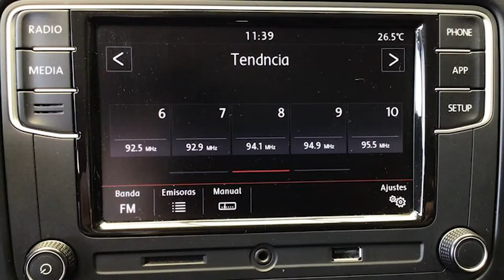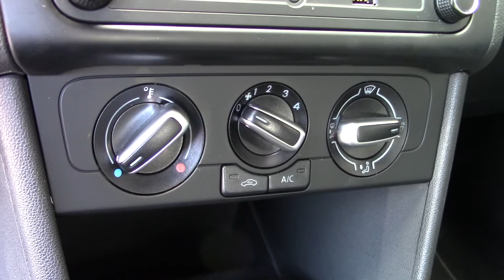Volkswagen / Polo / 2019 - 7295